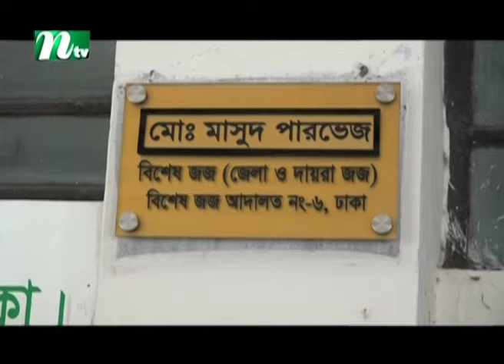প্লট বরাদ্দে অনিয়ম : মির্জা আব্বাসের মামলা প্রত্যাহার করল দুদক | NTV News